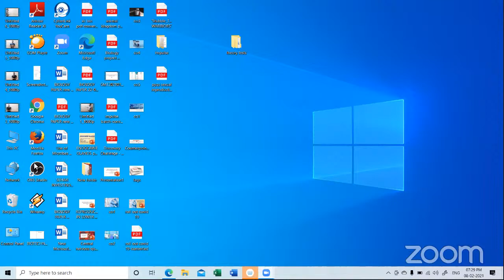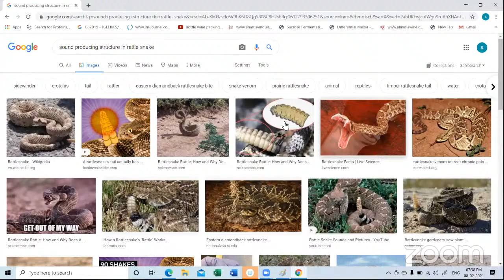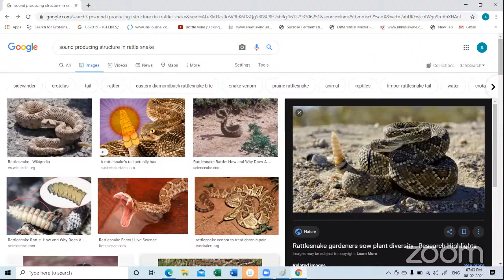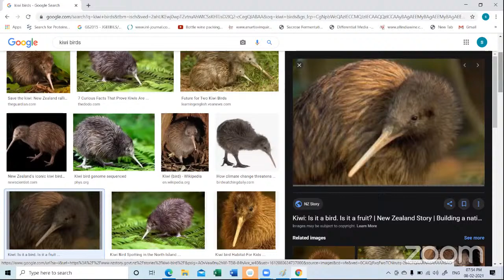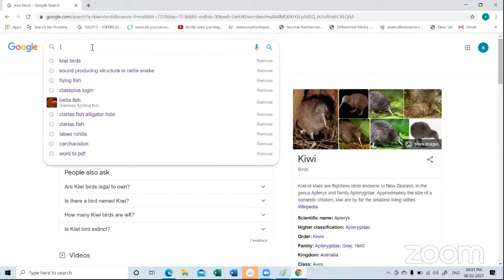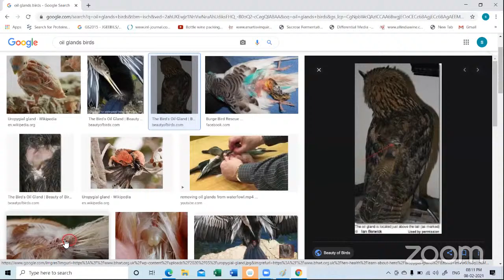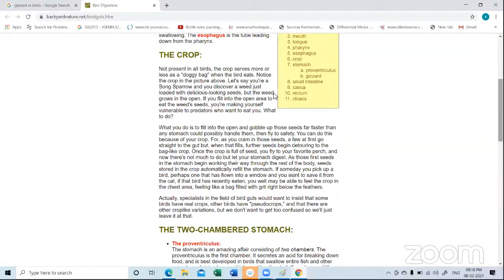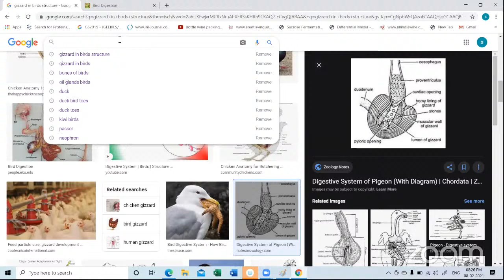11 bio 7.30 to 8.30